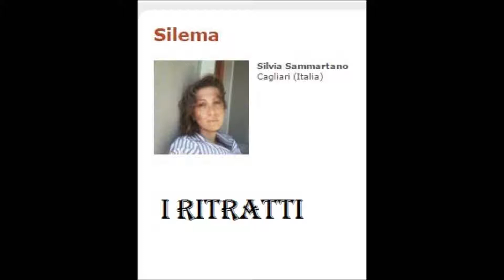silema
prima frettolosa stesura, poi sistemeremo ogni cosa inserendo anche il messaggio per gli acquirenti.(se volete fare un regalo originale. )
Alle 16.45 devo essere dal medico.